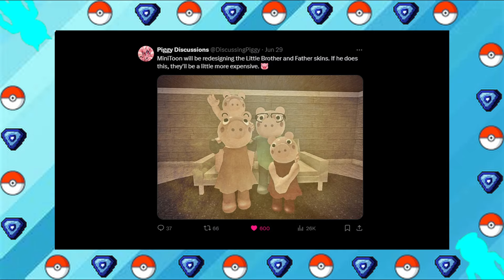Should little brother really be phased out of Piggy?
In this video I go over my thoughts on the upcoming little brother and father skin redesigns in Piggy.